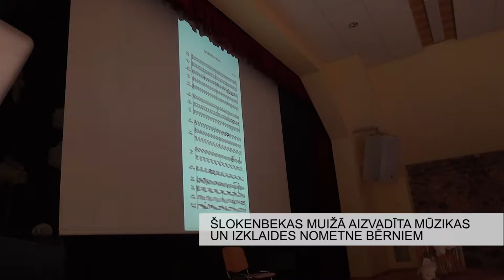Šlokenbekas muižā aizvadīta mūzikas un izklaides nometne bērniem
Vasaras periodā, kā lieliska iespēja vecākiem atpūsties no bērnu audzināšanas un pieskatīšanas ir dažādu nometņu pieejamība, kas arī sniedz bērniem, apgūt dažādas jaunas un interesantas lietas. Bērnu nometne nedēļas garumā ar mūzikas novirzienu nupat kā aizvadīta skaistajā un mājīgajā Šlokenbekas muižā.